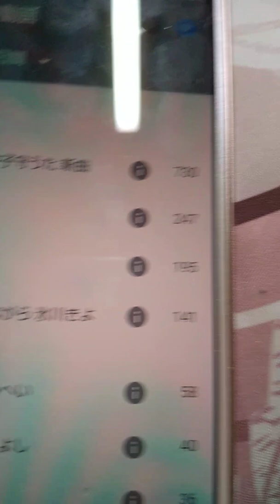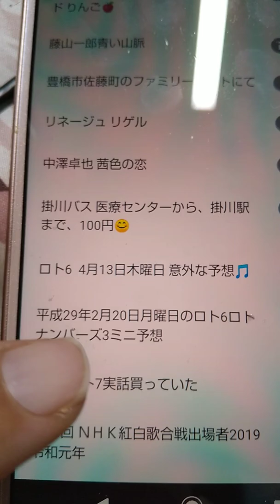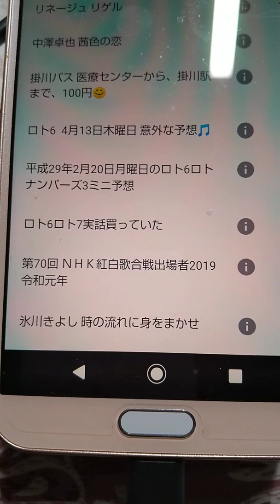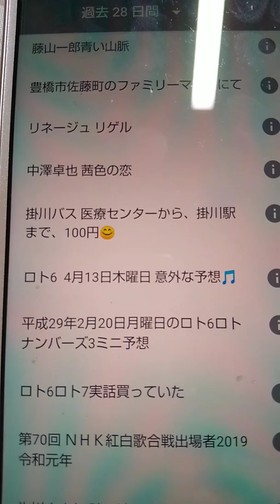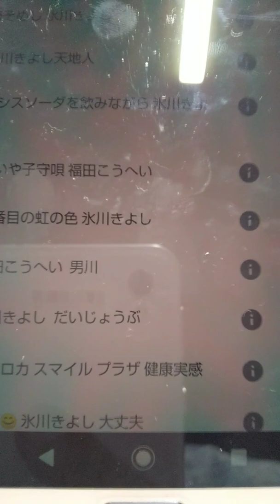アースウォーンひんみ の人気動画 公開😆